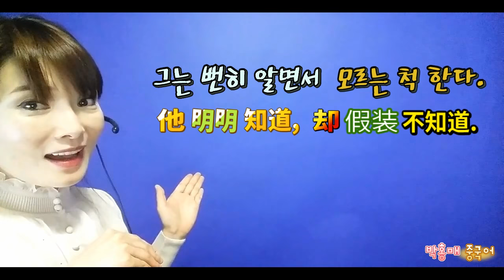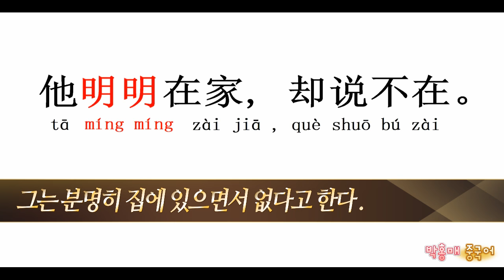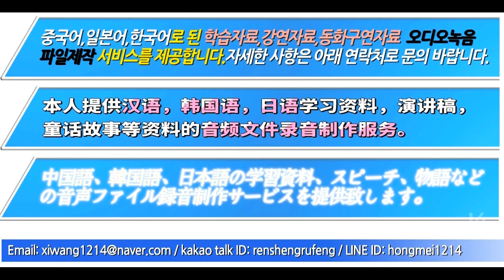상황중국어 116.뻔히 알면서 모른척 하다니! 원어민 홍매쌤 /明らかに/ 明明 讲师:朴红梅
알면서 모른 척 하는 걸 중국어로 이렇게 표현한답니다.^^